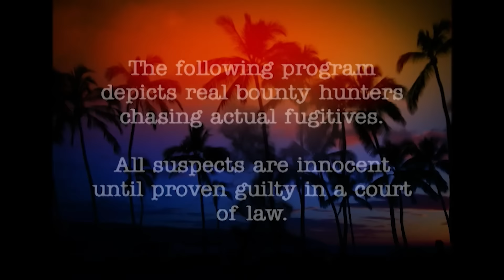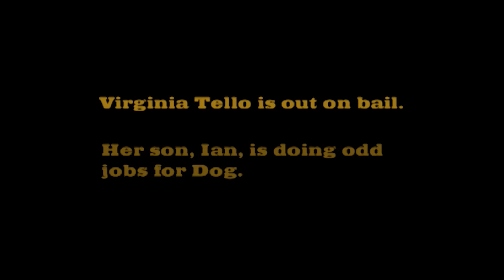Mom Busted for Drug Promotion, Dog Helps Her Son | Dog The Bounty Hunter | A&E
A mom gets caught for drug promotion leaving her teenage son behind. Dog The Bounty Hunter decides to help the boy out in Season 1, Episode 14.

Watch the rest of Dog the Bounty Hunter, plus hundreds of commercial free crime series and specials on A&E Crime Central